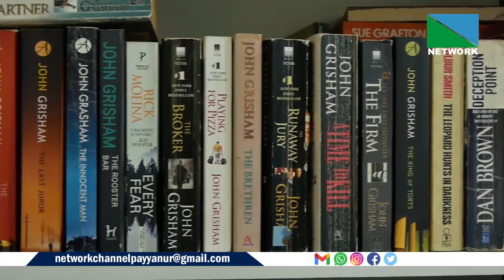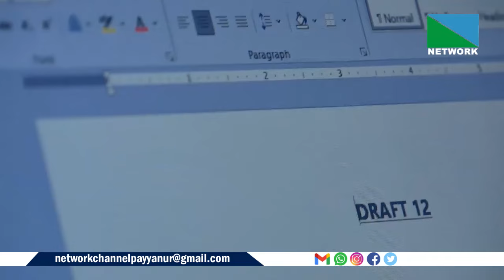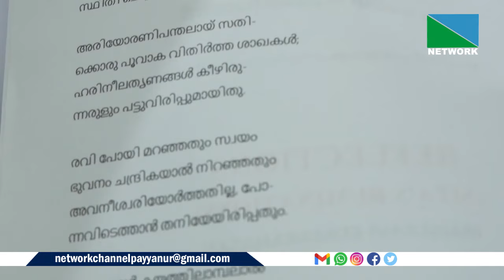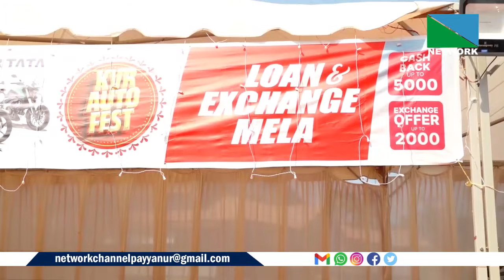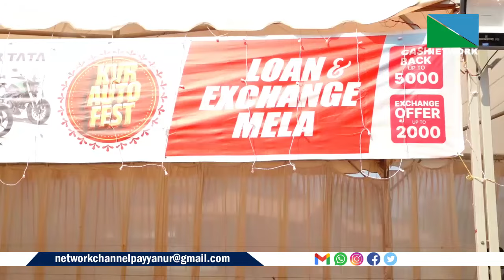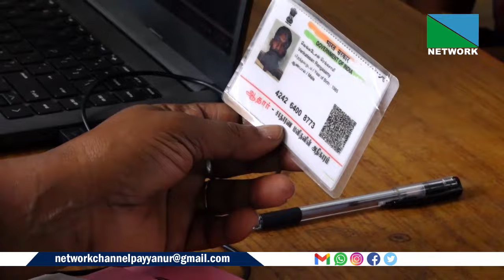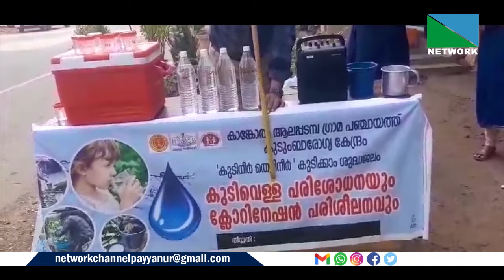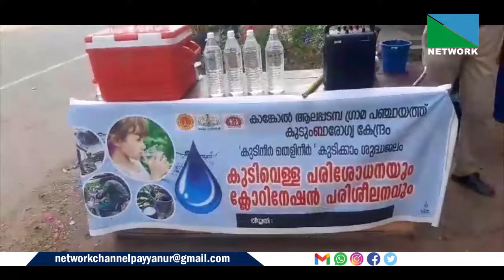15 night news